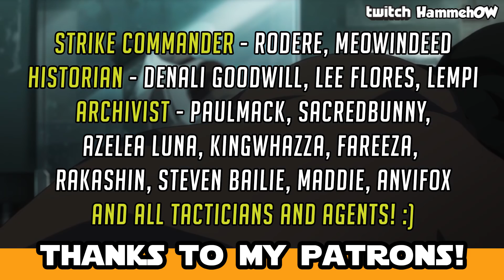Overwatch Halloween Comic - The Return of Junkenstein! (Voiced + Story Analysis) | Hamme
Overwatch Halloween comic is here! A nice mini story/tapestry as we return to wild and spooky tales of Junkenstein's Revenge! I also try to voice it a bit..D: Check out the comic and details here! :)
Overwatch lore and story goes on hold as we go into the world of Junkenstein's Revenge, as 4 new adventurers seek to help the Lord of Addlesbrunn! It's a fun short comic (4 pages), so I do a little voice over, then share some of the details in the art I really enjoyed.

for the comic :)

Do let me know what you think of me HAMMING it up (ahem) in the comments, and what you thought of the comic! :)

Hammeh

THANKS TO MY PATRONS -  who help make my channel and the longer, edited lore vids possible! :)

-CHANNEL INFO-

-- About Hammeh--

**Overwatch** - Overwatch Lore, Hero Interactions,and Game Theory# (including new hero, character and event speculation) Beta gameplay, tips, Overwatch Easter Eggs, Overwatch story, lore and more!